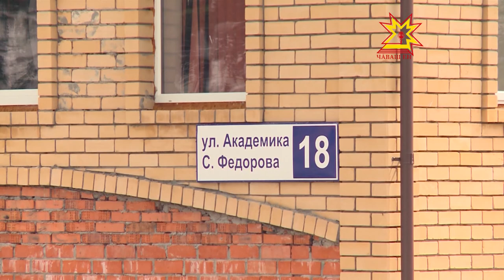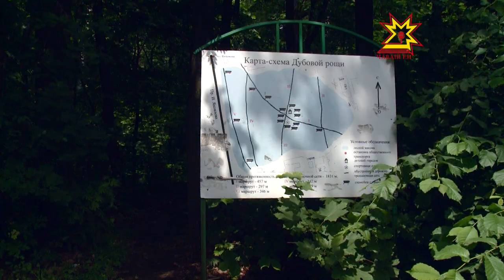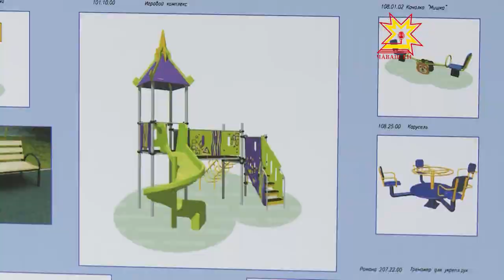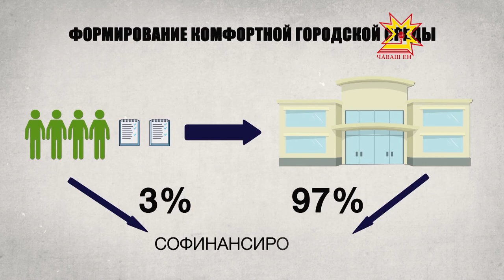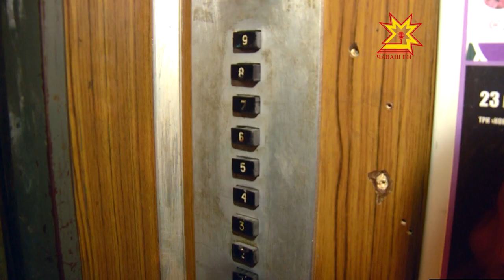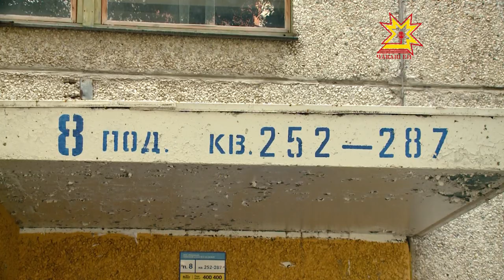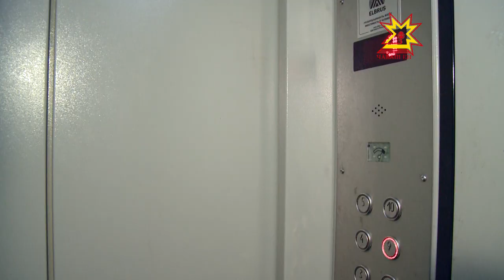Комфортный город. Выпуск 30.06.2017